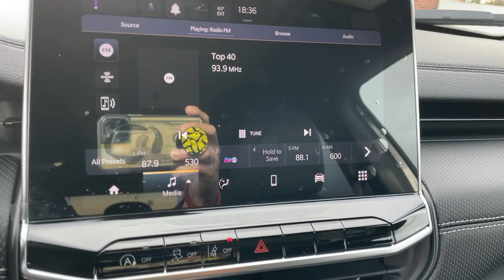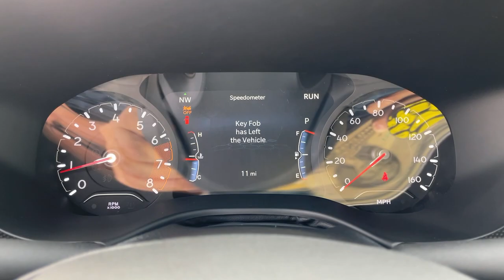2023 Jeep Compass Los Angeles, Beverly Hills, Santa Monica, Van Nuys, Culver City, LA A356235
Granite Crystal Metallic Clearcoat New 2023 Jeep Compass Altitude available in Los Angeles, California at Los Angeles CDJR. Servicinng the Beverly Hills, Santa Monica, Van Nuys, Culver City, CA area.